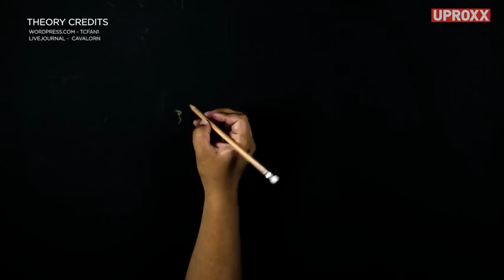The Prometheus Theory That Will Change You view on Creation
If you haven't watched the Movie Prometheus, you are in for a treat. The movie introduces an alternative creation story to Mankind from what is wildly know.

Courtesy of @Uproxx, Salute!!